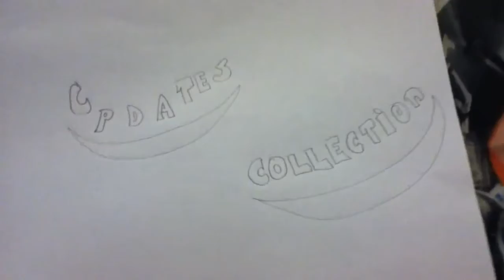Minecraft Xbox 360 Season 1 Episode 9 Cave Exploration 2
(READ DESCRIPTION BEFORE WATCHING)
I Acciendently Deleted A Part So Please Dont Get Mad